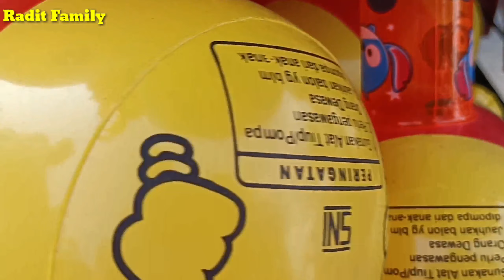Balonku Ada Lima-Balonku Warna Warni🧡Lagu Anak Anak Populer🧡Balon Karakter🧡Radit Family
Selamat menonton, semoga terhibur ya